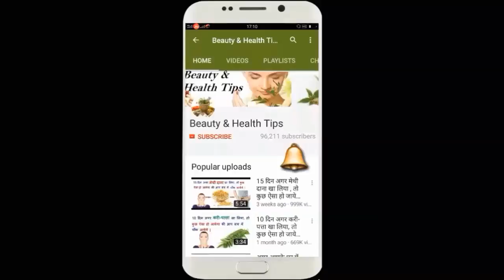Get 100% Results-Tried & tested Home Remedy for Oily Skin Open/Large Pores|Get smooth & Fairer skin